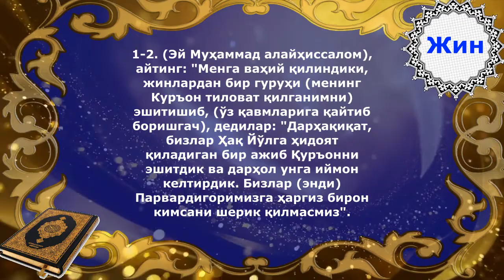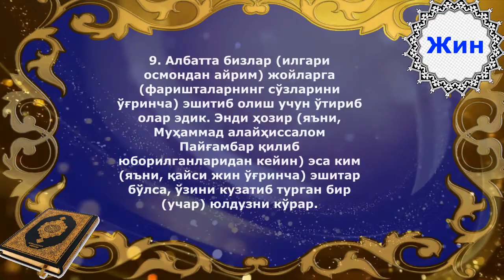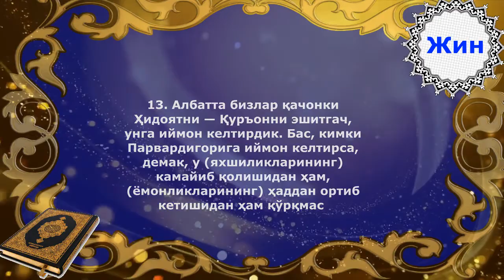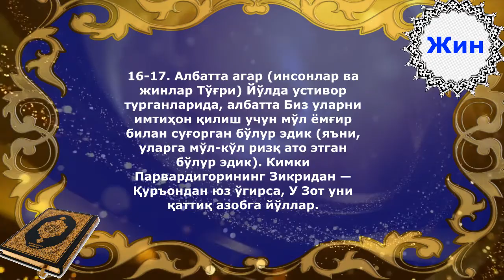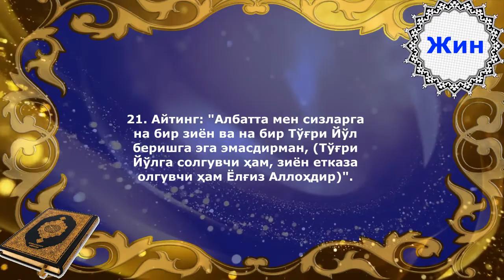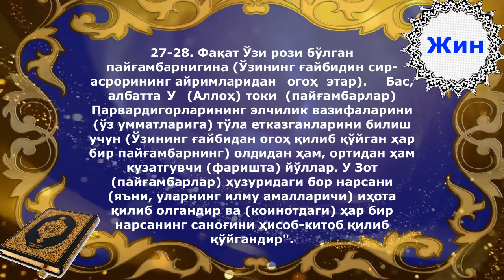Жин сураси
Шайҳ Алоуддин Мансур таржимаси, Раҳматулло қори Обидов тиловати